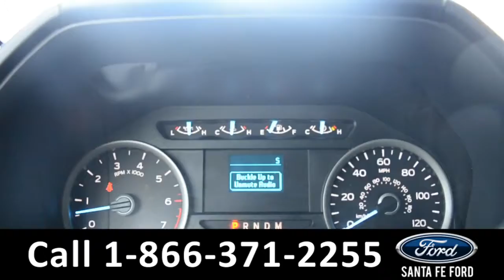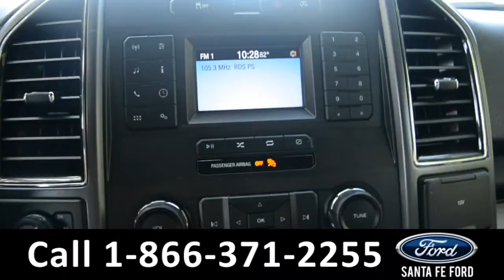Ford F-150 Gainesville Fl 1-866-371-2255 Stock# G-38636P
Ford F150 Gainesville Fl 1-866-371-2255 Stock# G-38636P Here's the LINK!

video videos Ford F-150 F150 Gainesville Fl